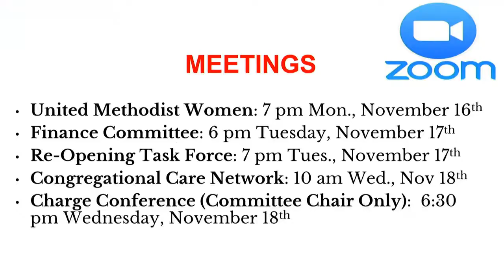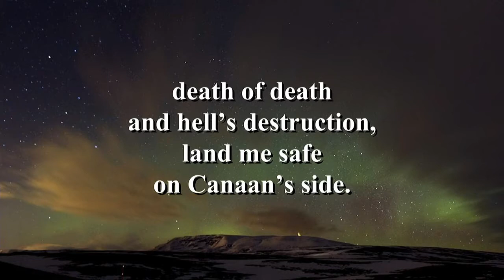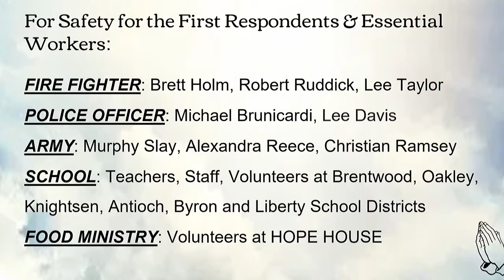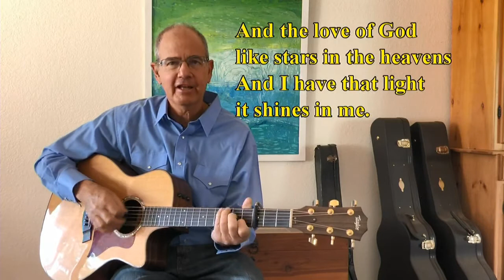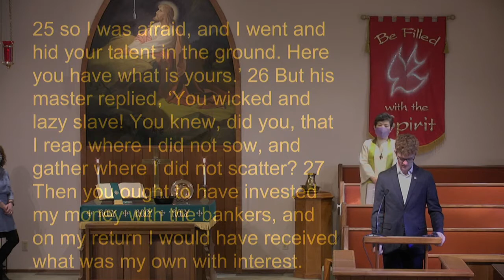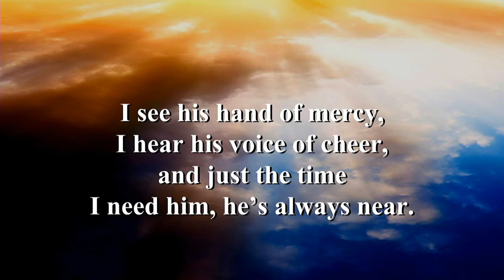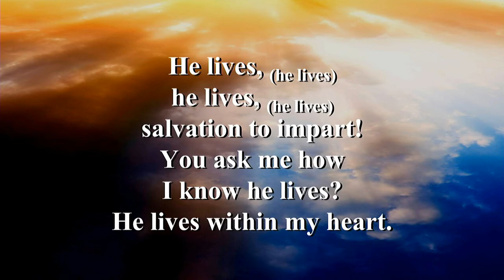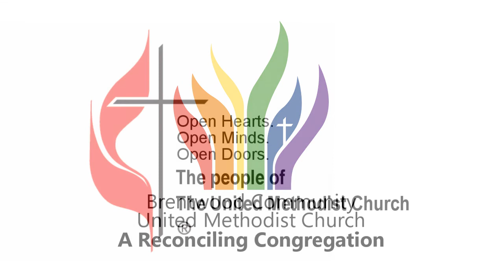BCUMC20201115Service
Rev. Hyesung Lee’s message for Nov. 15, 2020
“Blessed Are Those Who Try”
Gospel Reading Matthew 25:14-30 (NRSV)